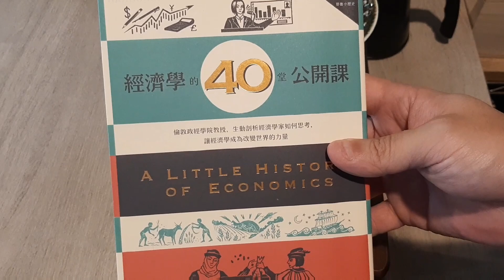沖咖啡閒聊，沒什麼內容。除了武漢肺炎的防疫之外，心靈的消毒也很重要，別讓驚恐成為防疫的缺口，台灣加油。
我不是專業的防疫人員，或許很多話不正確，但我知道，保持生活上的嚴謹與心靈上的樂觀，應該是防疫中最重要的事，別在疫情找到你以前，先被自己的恐懼擊潰。